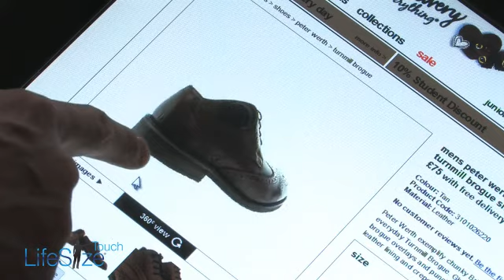LifeSize Touch - Interactive Coffee Table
Unique, innovative and totally new to the market, this complete PC touchscreen works through glass surfaces.

Create a relaxed sales setting or entertainment experience by placing these interactive products under or behind a glass layer up to 10mm.

This 15" version is a sunlight readable display and makes it extremely legible in even the  brightest of conditions.

This product will only work when touching glass (or clear acrylic).  It can also placed behind shop windows to allow interaction from those outside on the pavement.

As a complete all in one touchscreen with integrated PC, this product is extremely well suited for long term use, as quick 'swap outs' are easily achieved due to ease of installation (one power cord and wifi if required).

The touchscreen uses Windows 7 and can be configured to run apps, booking applications, product catalogues, image galleries, videos, product guides, etc.

The touchscreens have several connectivity ports at the rear, allowing a range of external devices and peripherals to be attached.

A case scenario would be to allow customers to 'drag items' in a menu into a virtual basket, then press 'order' which would send the order to a back office printer.  The printed ticket could then be used for order preparation.